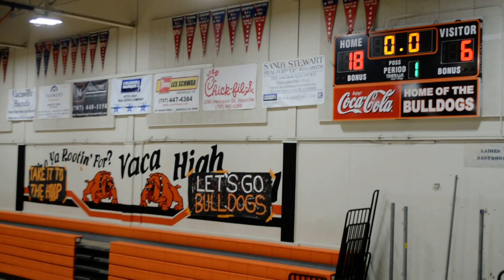2018-19 JV BULLDOGS VS ARMIJO 1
01/25/2019
JV BULLDOG BASKETBALL
@HARLOD YOUNG BLOOD GYMNASIUM
TIP OFF 5:30PM